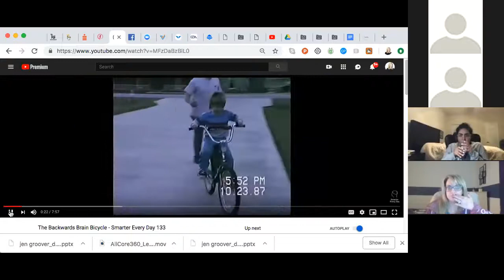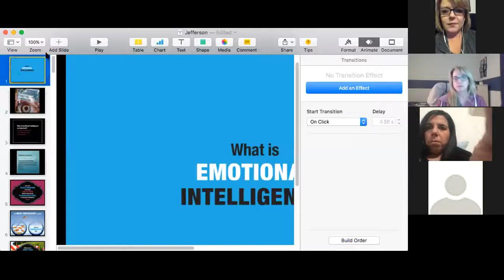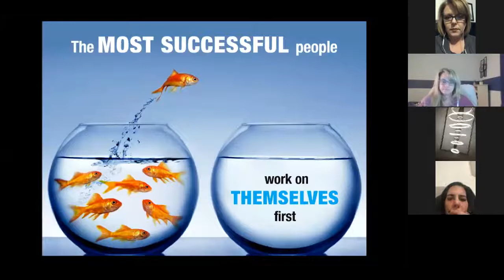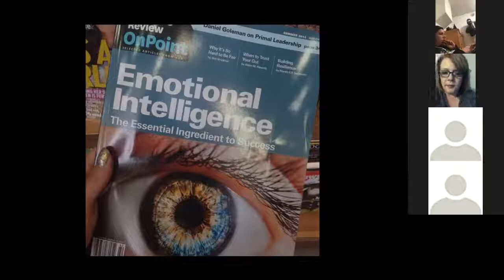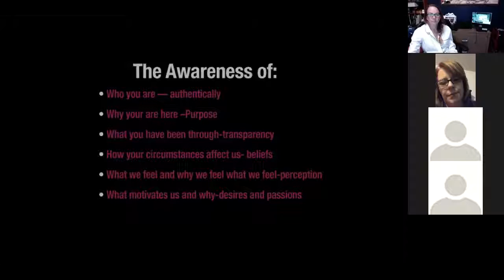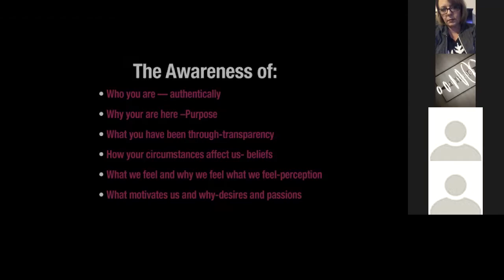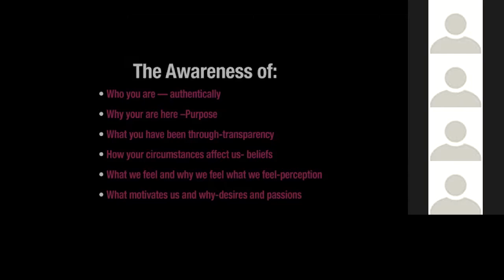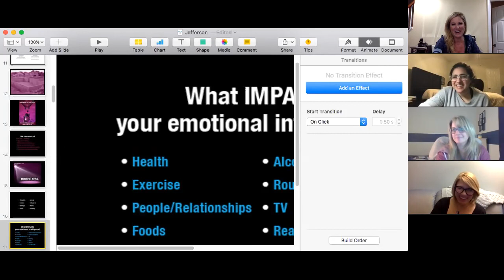Emotional Intelligence Workshop